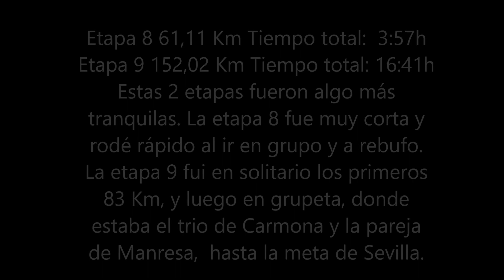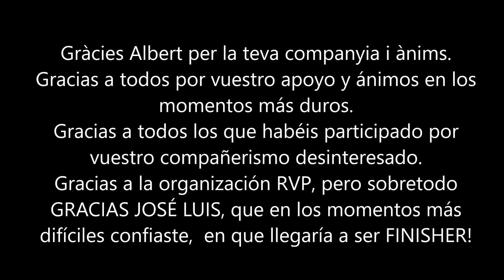Ruta Vía de la Plata 2019 Etapas 8 y 9 FINISHER!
Estas 2 etapas fueron algo más tranquilas, descansando solo 28 minutos al terminar la 7, y 1:21h después de la 8, que dediqué a comer, ducha y electro estimulación para las rodillas. La etapa 8 fue muy corta y rodé rápido al ir en grupo y a rebufo. La etapa 9 fui en solitario los primeros 83 Km, y luego en grupeta, donde estaba el trio de Carmona y la pareja de Manresa,  hasta la meta de Sevilla.
 La 8, la hice en grupeta por fin!!Dosificando mucho ya que las piernas estaban ya casi al límite, sobre todo la rodilla buena. Rodé a rebufo y pude acabar esta etapa corta, pero la velocidad media más alta de todas las etapas, de 18,3 Km/h.
La etapa 9 la empecé en solitario, a un ritmo lento con la intención de que el grupo con el que había ido en la 8 etapa me atraparía e iríamos juntos hasta la meta. Pero los perdí cuando paré a comer un bocadillo y a descansar en Monesterio. Así que continué hasta Almadén de la Plata donde descanse 5h en el albergue juvenil. A la mañana siguiente, encontré otra grupeta, donde estaba el trio de Carmona y la pareja de Manresa, y seguimos juntos hasta la meta de Sevilla, eso sí, parando a desayunar un mini de jamón del bueno en Castiblanco de los Arroyos del que me acordaré siempre.

Al llegar a la meta no me lo podía creer, era FINISHER de la Ruta Vía de la Plata Non Stop 2019